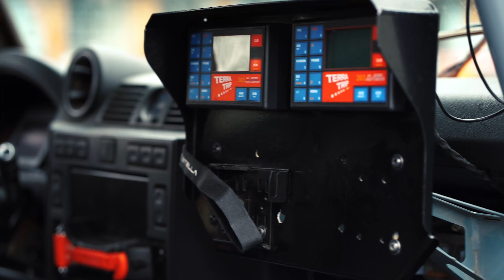Bowler EXRS, Bowler Bulldog, Bowler 90... Which will win??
Bowler EXRS... Off-road beauty or absolute beast?! we put a selection of bowlers to the test to see what comes up trumps!

When you get a message from Henry's Car Barn saying do you want to come and film my EXRS you can't say no! but why stop there? We got our hands on a Bowler Bulldog and a Bowler 90 to compare it to.

Special thanks to the guys at Unhinged Productions for filming this and huge thanks to Bowler for allowing us access to an actual race car.